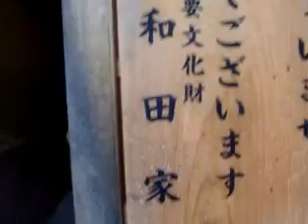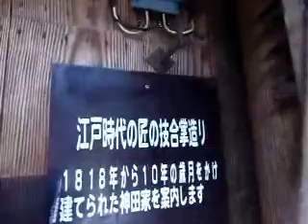120908岐阜県・白川郷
建造物保存、観光地、むら景観、百景、風景、２１世紀残したい風景、絶景：白川郷